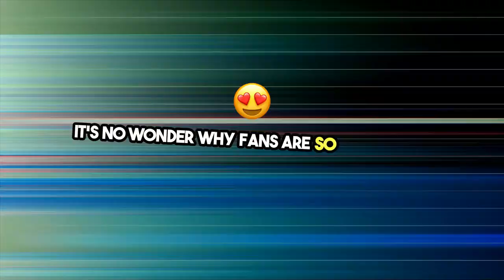Unveiling the Top Anime Trends!